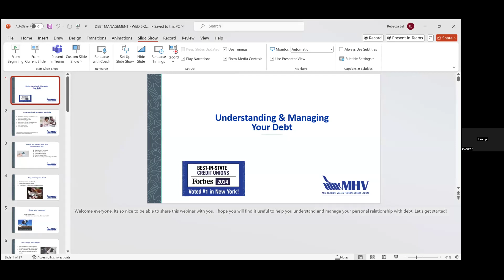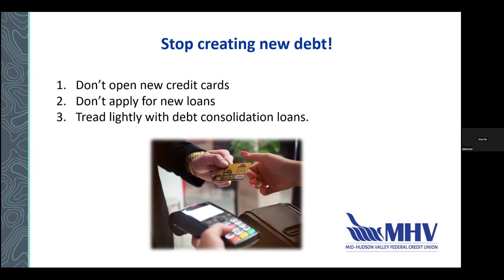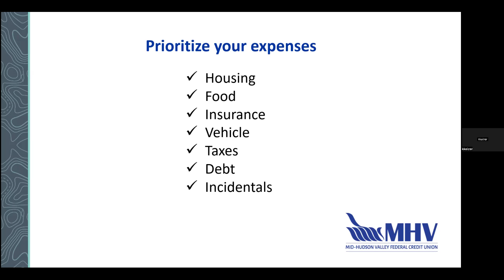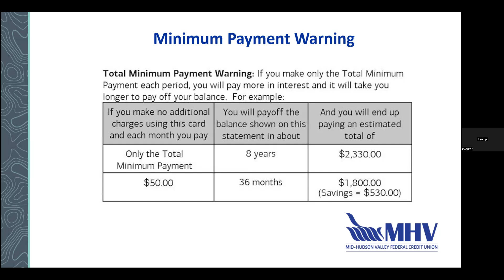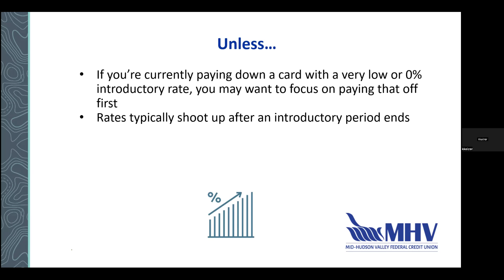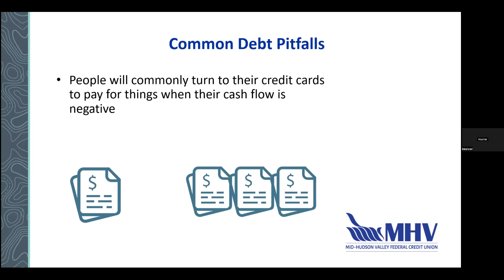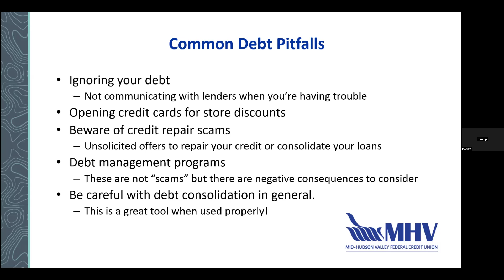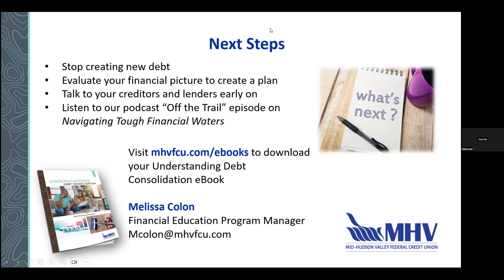Managing Debt & Debt Consolidation Seminar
Join us for an engaging virtual financial seminar. We will focus on our relationship with debt and ways to pay it off. The presenter is Kim Keizer, Certified Financial Planner and Loss Mitigation Manager at Mid Hudson Valley Federal Credit Union.